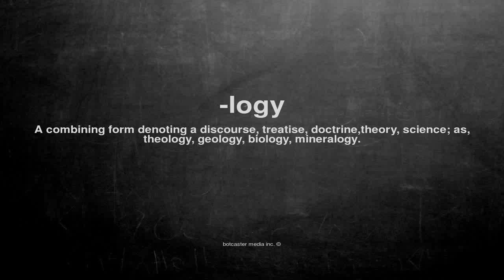What does -logy mean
What does -logy mean in English?